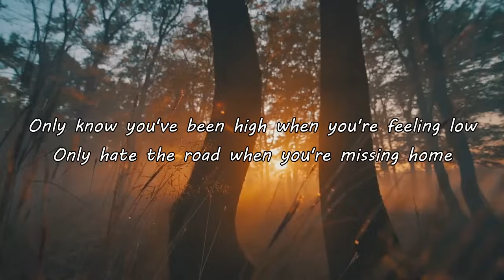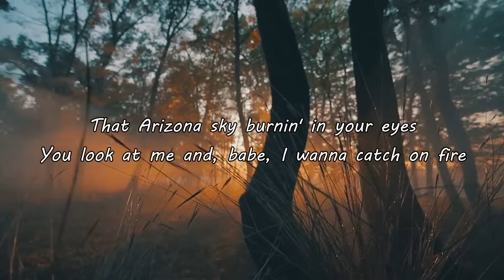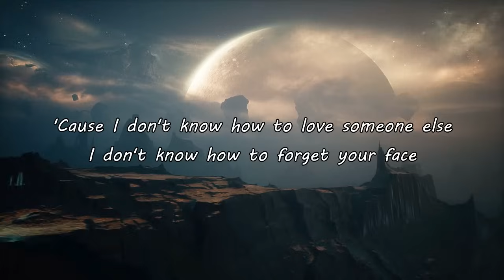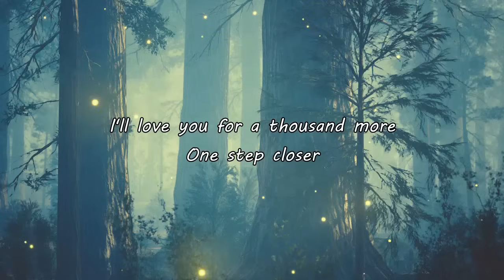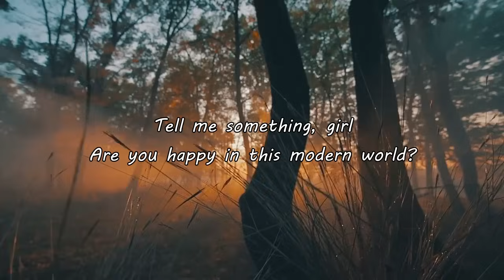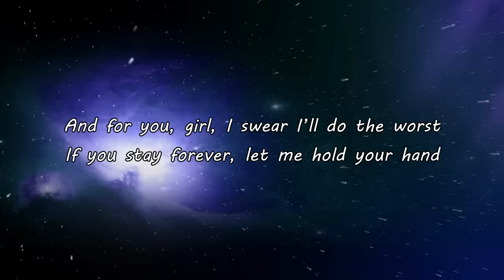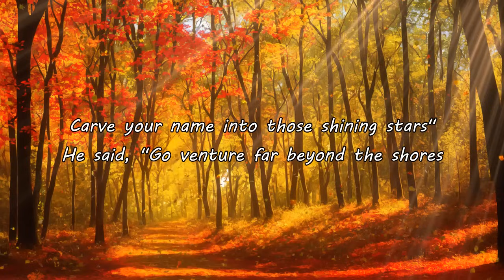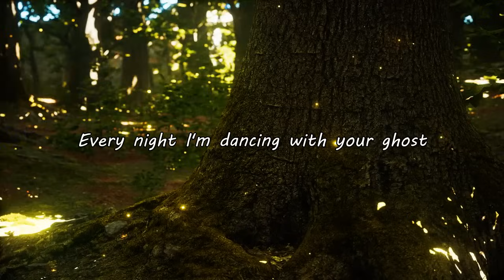Beautiful Cover Acoustic Love Songs Cover Playlist 2024 ❤️ Soft Acoustic Cover Of Popular Love Songs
[00:00:00] - Let Her Go
[00:03:22] - Memories
[00:06:29] - Comethru
[00:09:44] - Always Remember Us This Way
[00:13:06] - Dusk Till Dawn
[00:16:40] - So Far Away
[00:20:19] - Kings & Queens
[00:23:16] - Dancing On My Own
[00:26:32] - A Thousand Years
[00:30:30] - I Love You 3000
[00:33:56] - Just Give Me A Reason
[00:38:01] - Shallow
[00:41:18] - abcdefu
[00:44:36] - Save Your Tears
[00:47:42] - At My Worst
[00:50:25] - Mood
[00:53:10] - Someone You Loved
[00:56:17] - The Nights
[00:58:51] - All Of Me
[01:04:00] - Dancing With Your Ghost

acoustic love songs 2024, acoustic songs 2024, acoustic music, acoustic cover, acoustic guitar songs, best acoustic songs,